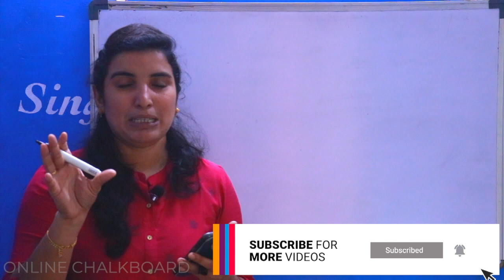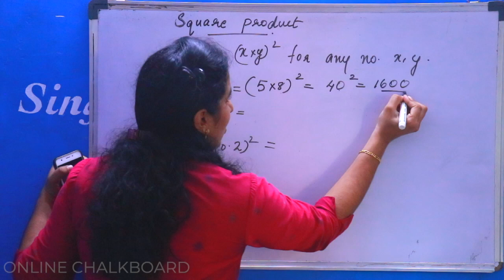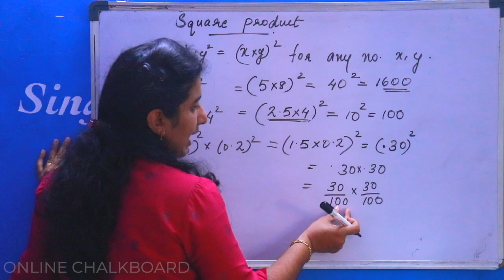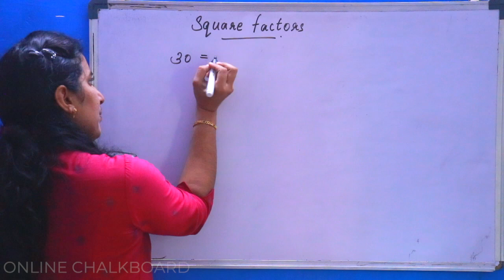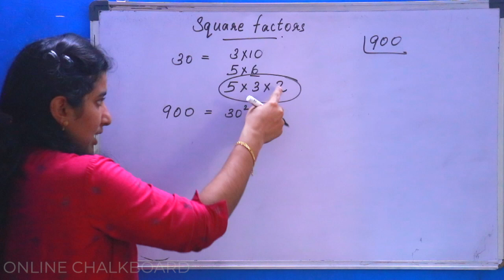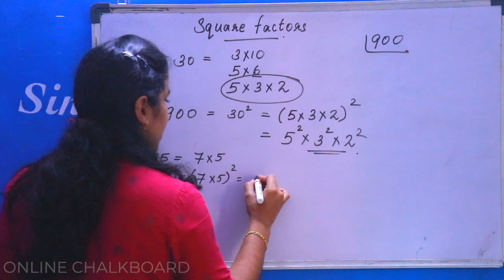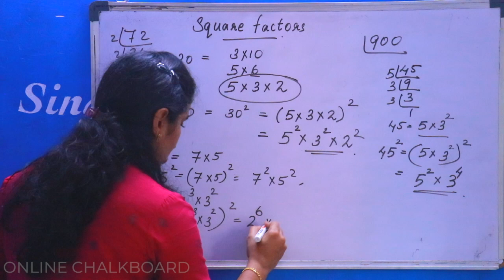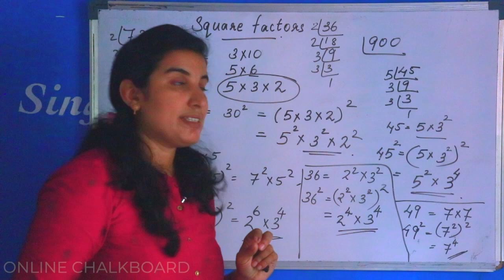CLASS 7 | CHAPTER 6 - SQUARE & SQUARE ROOT - PART 5_2020-21 | KERALA SYLLABUS | Aimy Mathew